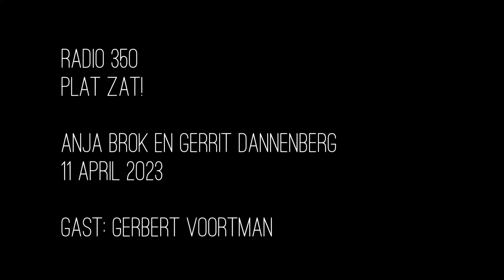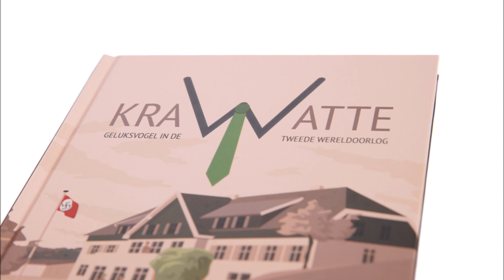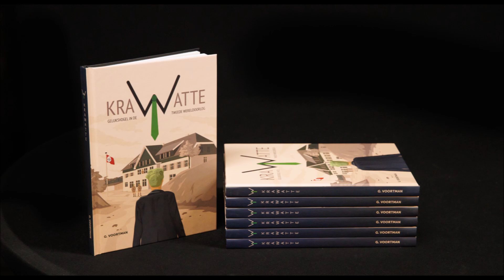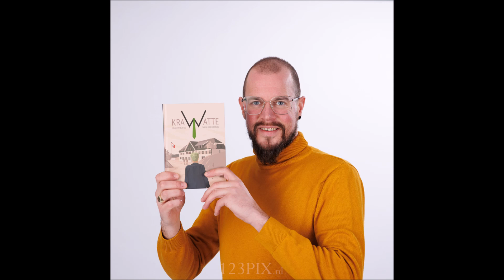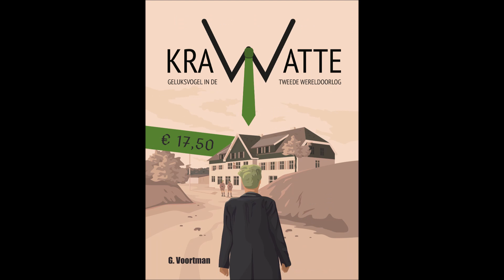Krawatte radiointerview bij Plat Zat op Radio 350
Krawatte - Geluksvogel in de Tweede Wereldoorlog